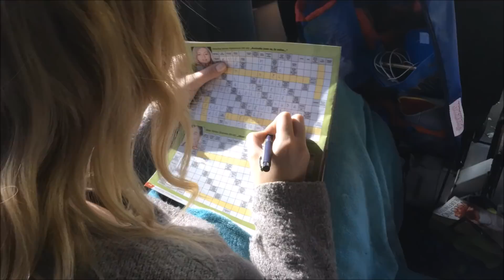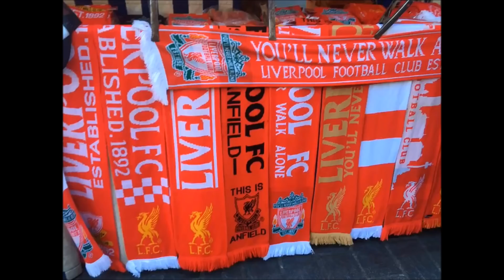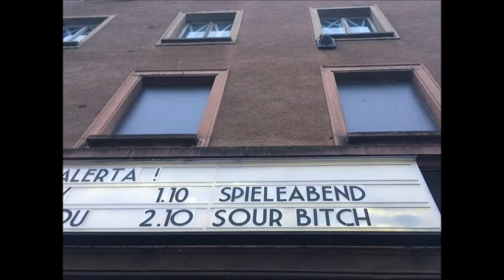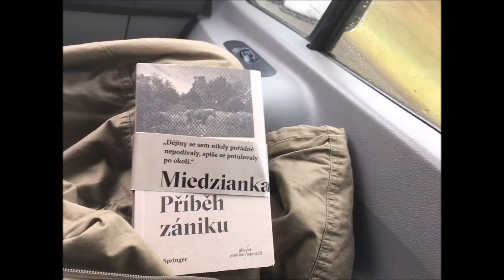Sour Bitch - We are not saints (UK tour diary 2018)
Heyo! This is a short diary from our UK/D tour. Check it out and let us know what do you think ♡

Special thanks to Kuba "the Fifth Beatle" and Steve Iles/IndigoBravo Promotions for making this real. Never forget!

We are not saints from Tough Love (2017)

Recorded and mastered by Amak at Golden HIVE Studio Prague
Produced by Jakub Siňor
Percussion by Matouš Hollienčin
Backvocals by Daniel Šubrt

Lyrics:
Gimme love and gimme pain, I swear that I will give you the same,
if you fail, try it again
you are driving me insane, but I still want more, I want …

Wasn’t good, but never slut, but baby, I don’t regret a thing
You showed me your love, it was like a blackout to me
You showed me your love

You are like a drug to me, don’t save me now, don’t rescue me
and shut the fuck up for a while, I’m trying to show you that

We are not saints, we are not saints
My heating body on your bed, that’s what you get
Heating body on your bed

I’m not saint, I’m not saint, I’m not saint, we are not saints
We are not saints, are not saints